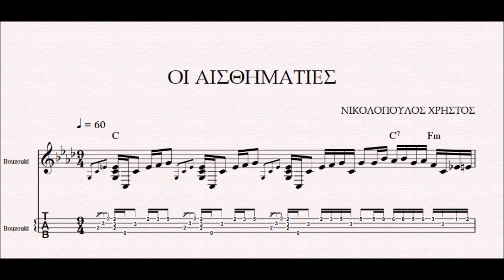ΟΙ ΑΙΣΘΗΜΑΤΙΕΣ - DEMO ΧΡΗΣΤΟΣ ΝΙΚΟΛΟΠΟΥΛΟΣ